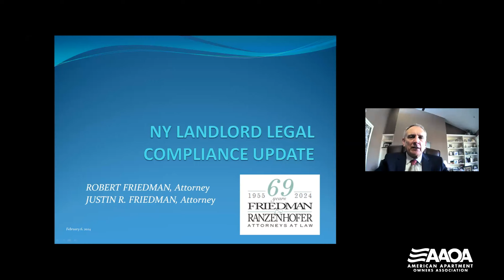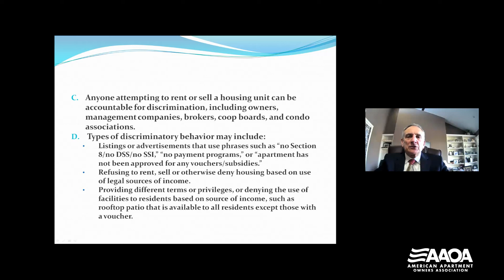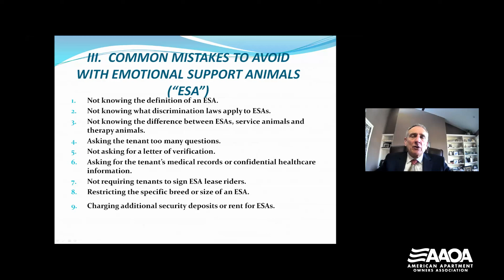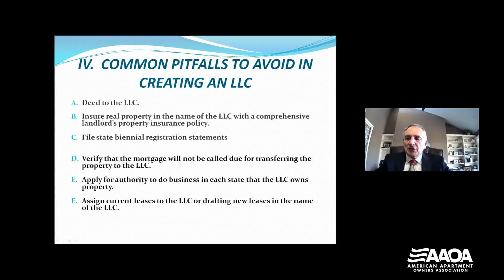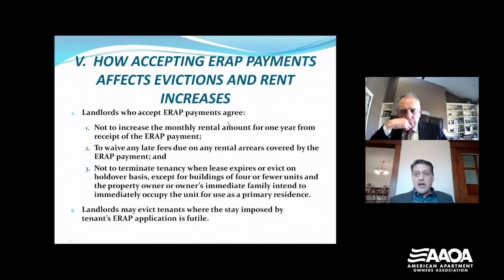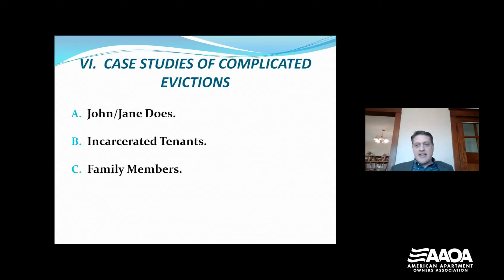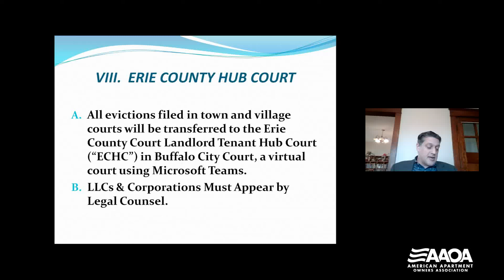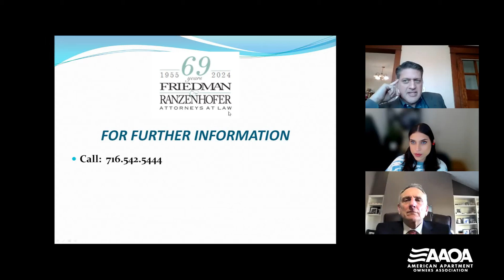New York Landlord 2024 Legal Compliance Update | Friedman & Ranzenhofer | AAOA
Feb 6, 2024 – Landlords and property managers will learn how to comply with federal, state and local laws and avoid common mistakes. Our New York guest attorneys Robert Friedman and Justin Friedman will explain landlords’ rights and responsibilities including:

-Case studies of complicated evictions.
-Best practices in tenant application and screening processes.
-Illegal lease clauses.
-How landlords are still violating the NY Tenant Protection Act of 2019.
-Emotional support animal and service dog disability discrimination update.
-How to avoid discrimination lawsuits.
-Common pitfalls to avoid in creating an LLC for a rental property.
-New Eviction Forms.
-Removing Licensees.
-Erie County Virtual Hub Court and Buffalo City Court Update.